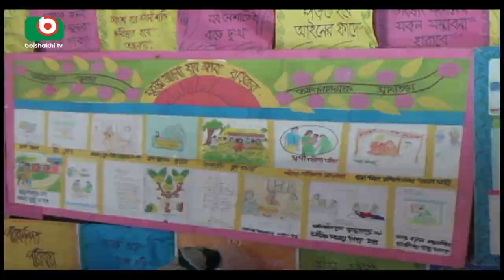Child Marriage | Part 03 | Rita | 16Jan18